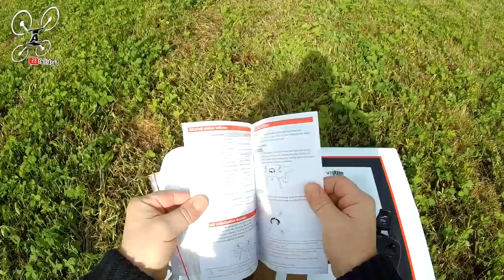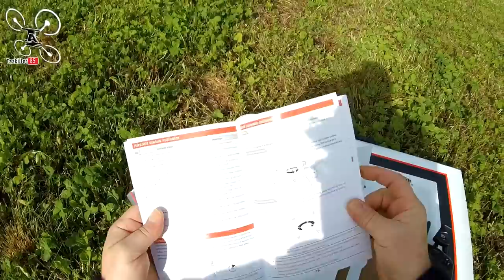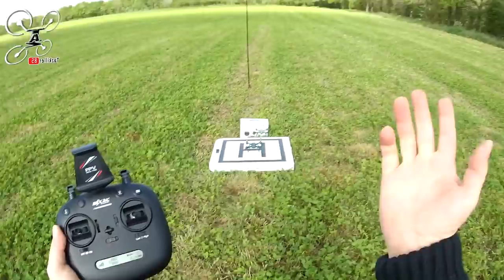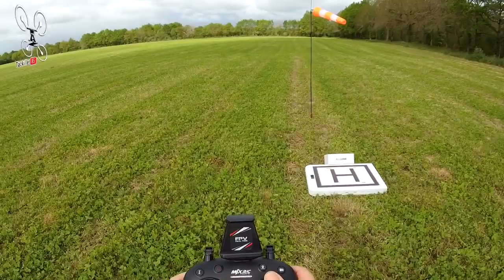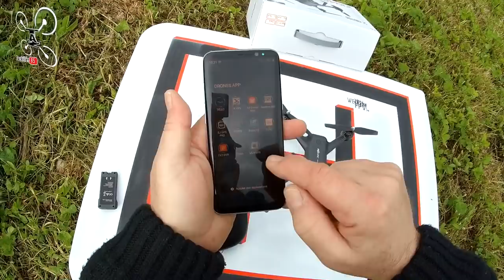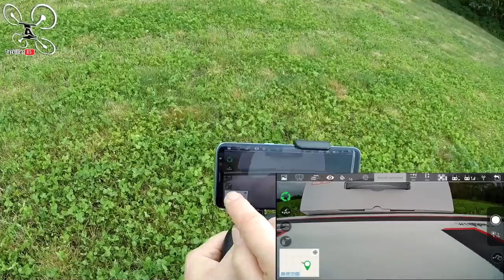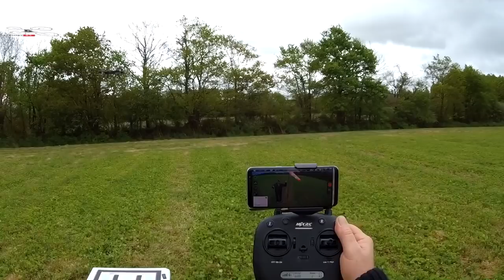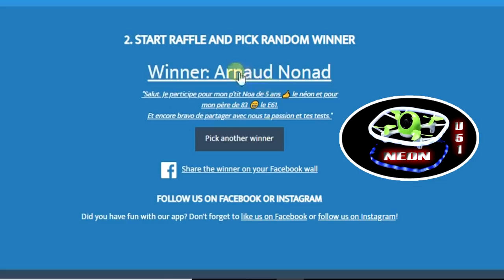X104G MJXRC - Review Test Démo - Brushed GPS / Résultat du Concours !!!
NOTATAZ : 17/20  Hyper sécurisant !

Niveau : Débutants
Les + :  Bonne autonomie, Sécurisant, Fiable, Résistant .
Les  - : Qualité vidéo moyenne, Précision GPS (à tester sans vent)

Pas déçu pour le prix ! Voici un des petits derniers de chez MJXRC, le X104G. Léger, costaud et très sécurisant, ce petit appareil brushed équipé d'un GPS sera parfait pour vous initier au pilotage et vous permettra même de pouvoir prendre quelques clichés et petites vidéos. Les photos sont propres, les vidéos un peu moins mais la sécurité est au rendez vous c'est sur. Avec toutes ses fonctions de retours au point de décollage (RTH) , vous ne le perdrez pas facilement ! En bref, un petit engin bien sympathique pour les débutants selon moi. Bon vol à Tous ...

Intro : sony végas par Tazkiller85 et NARURED